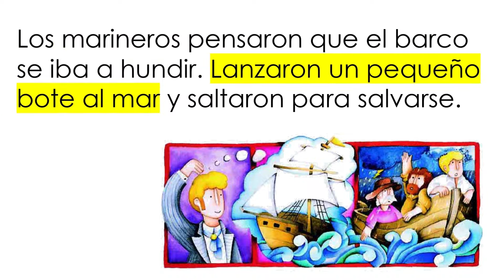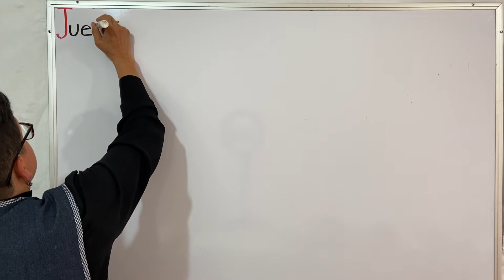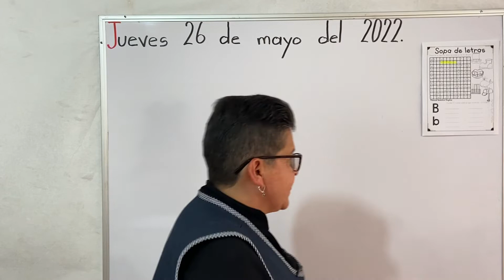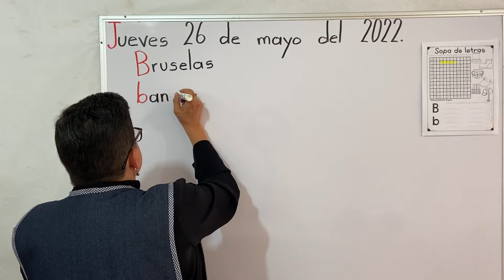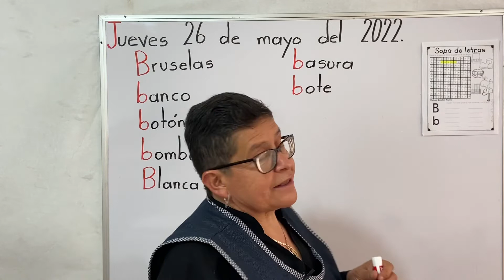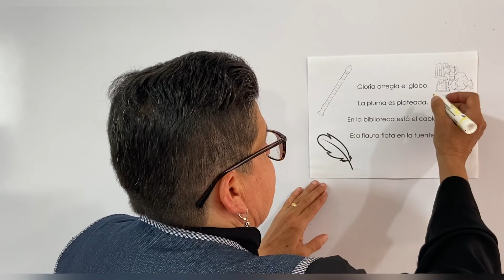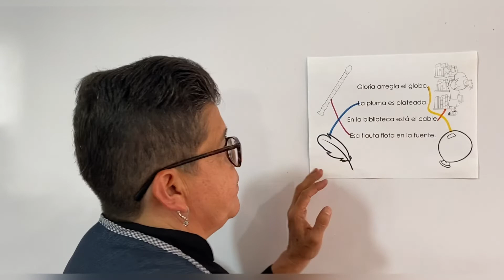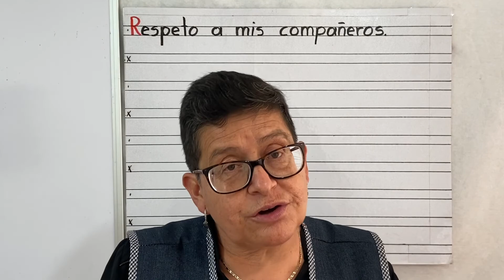CLASE 194: Repaso de la letra Bb. Español Ortografía